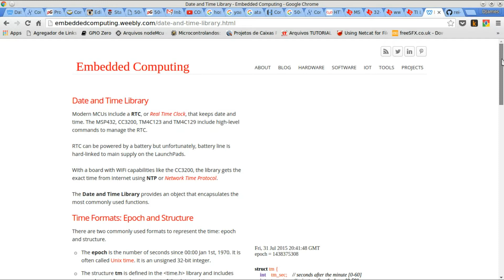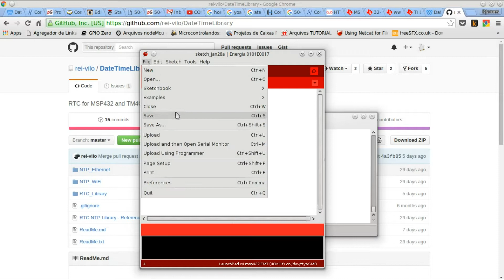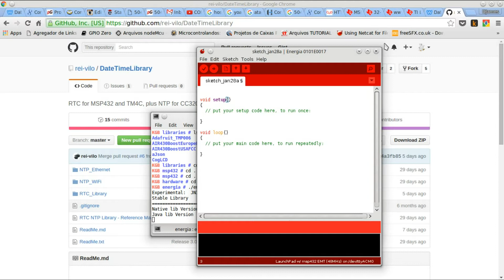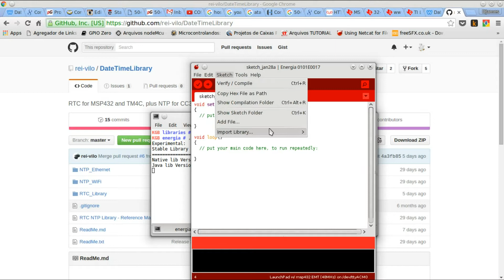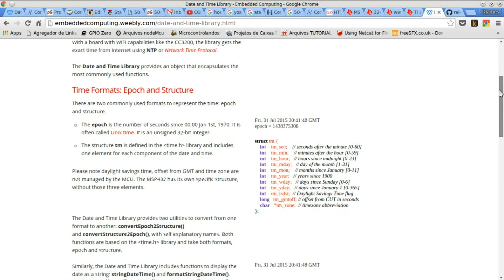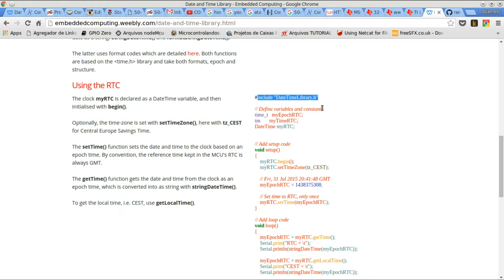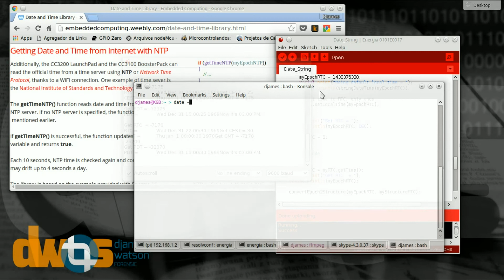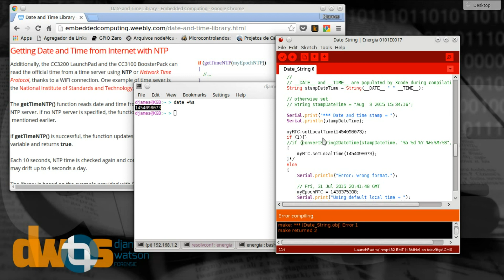Configurar o RTC da MSP432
Como configurar o RTC da MSP432 inicialmente através do código utilizando a Energia IDE com uma biblioteca comunitária.